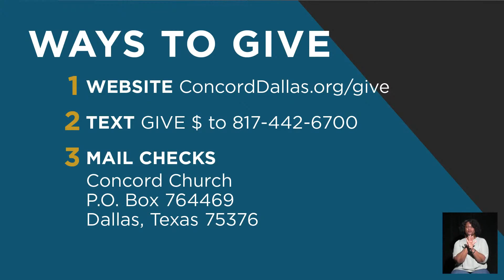Joy In Giving // It's The Joy For Me - Pastor S. Michael Green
Phil 4:14-19

As we head into the holiday season, many of us may be experiencing all types of difficulties. Sometimes the challenges may be so difficult that we don’t know where to turn. In today’s scripture we see where Paul experienced his own set of challenges in writing this letter to the church in Philippi as he was chained to a jail guard. Yet, he demonstrates what is like to have joy in giving, even in difficult times. So too we can learn how to have joy in giving despite the challenges we may be facing.